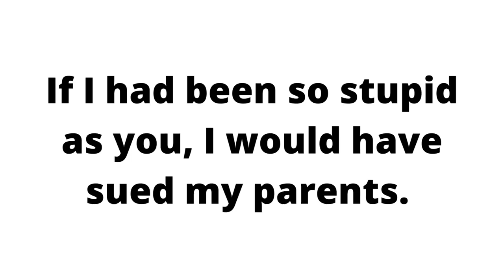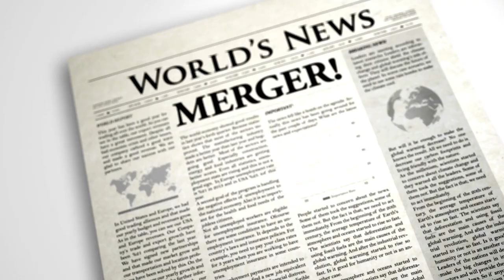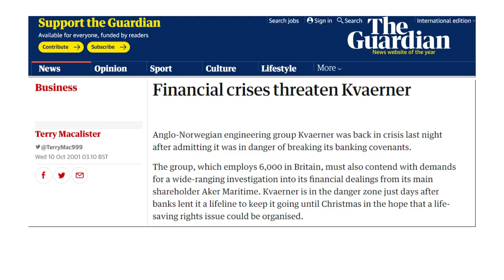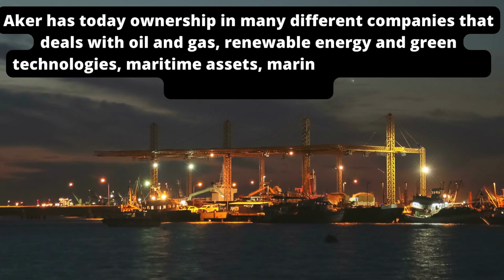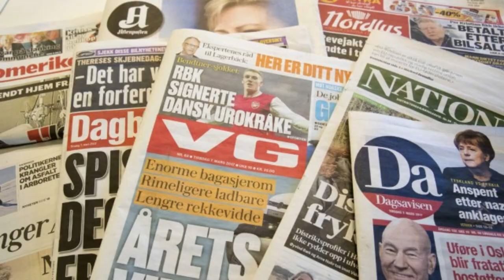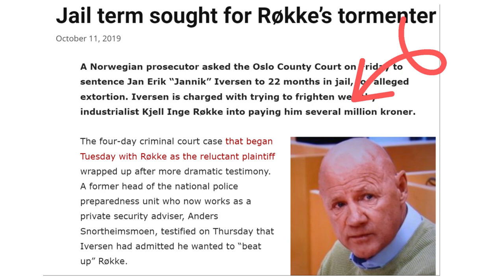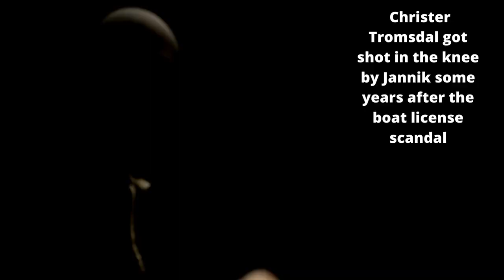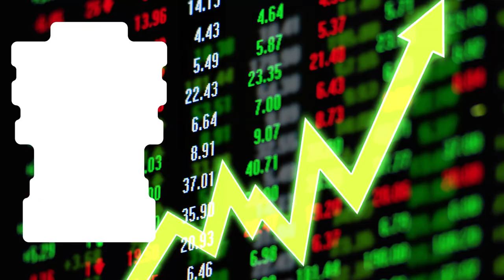Billionaire uses hitman, bribes, death treaths and much more!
Kjell Inge Røkke became the richest person in Norway despite spending time in prison.

How Kjell Inge Røkke started with nothing and became a millionaire on illegal fishing.